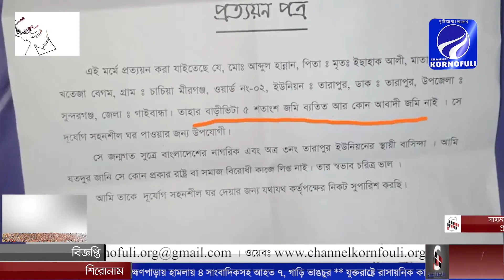গাইবান্ধায় ইউপি সদস্যের বিরুদ্ধে অনিয়মের অভিযোগ